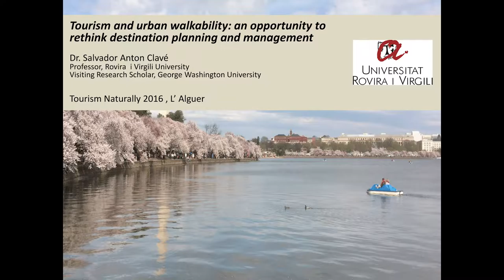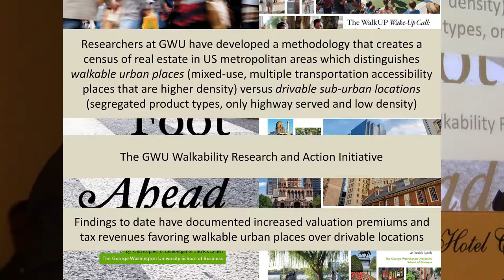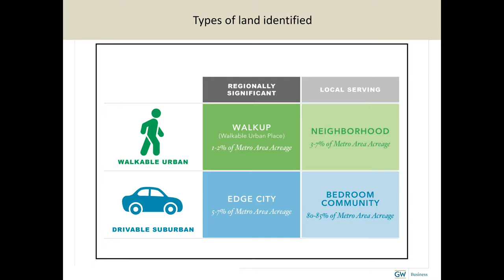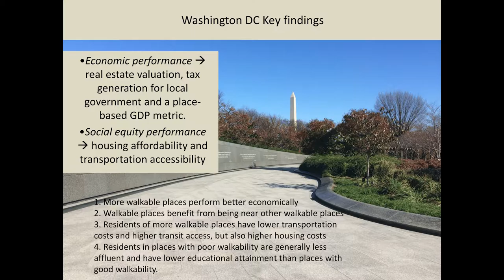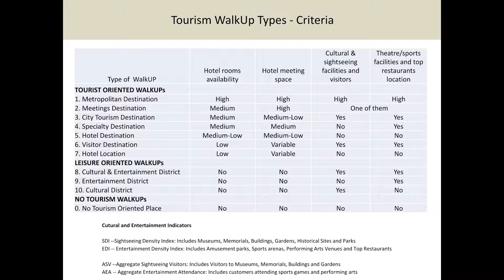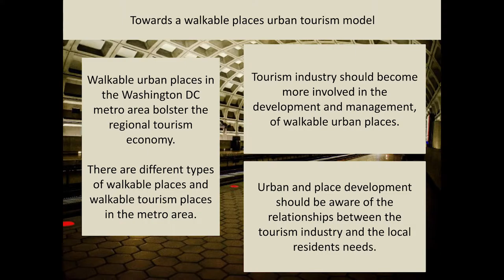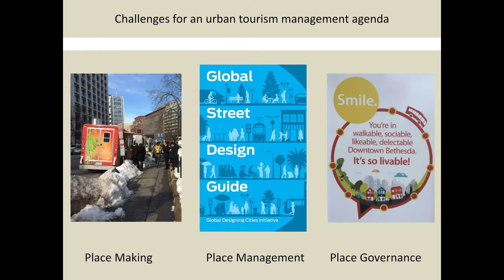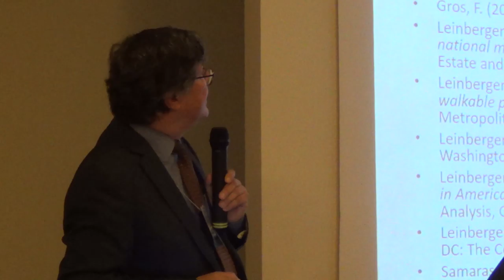Salvador Clave, Professor, Rovira i Virgili University: Tourism Naturally Conference Plenary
Salvador Clave, Professor, Department of Geography, Rovira i Virgili University presenting at the inaugural Tourism Naturally Conference in Alghero, Italy. Tourism Naturally Conference is an outreach of the Department of Human Dimensions of Natural Resources, Warner College of Natural Resources, at Colorado State University.